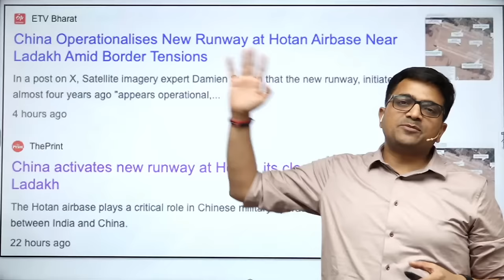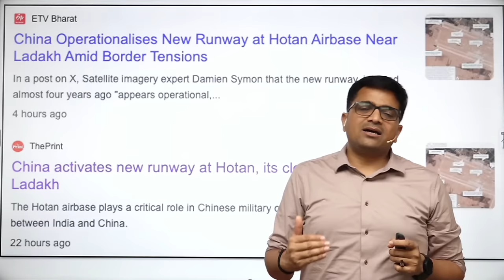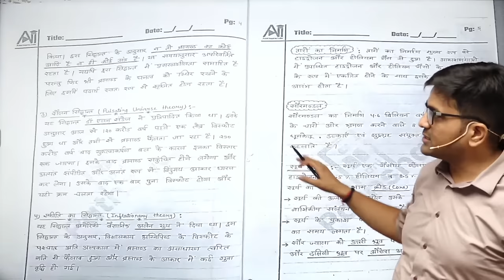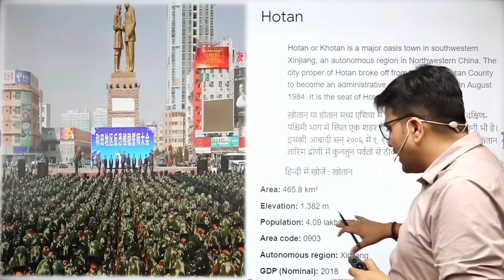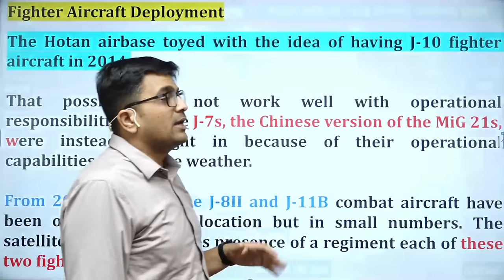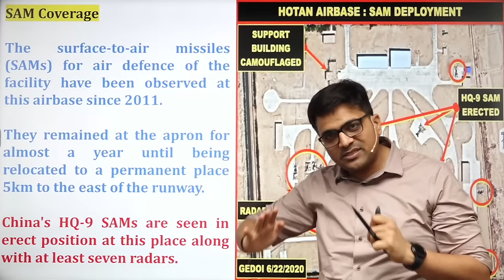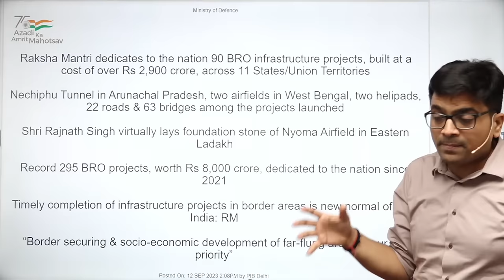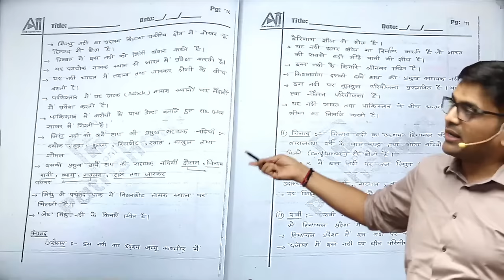China Activates New Runway Closest Air base to Ladakh...क्या भारत की बढ़ेगी टेंशन? Ankit Avasthi Sir